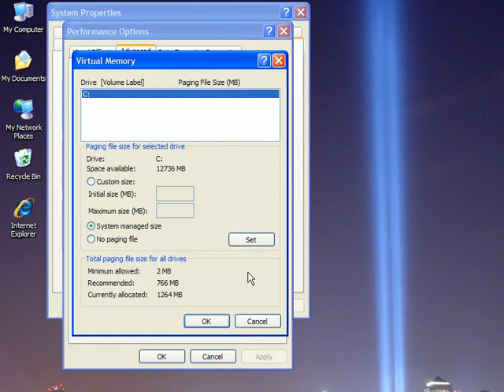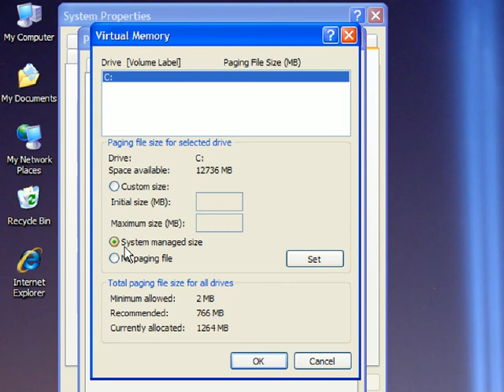Virtual Memory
Virtual Memory 512 Mb Of Ram Setup